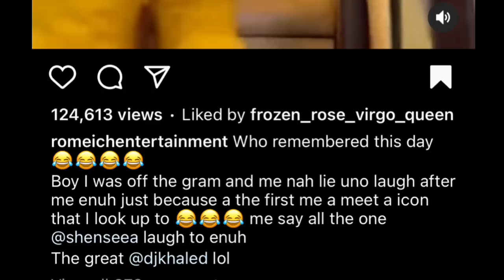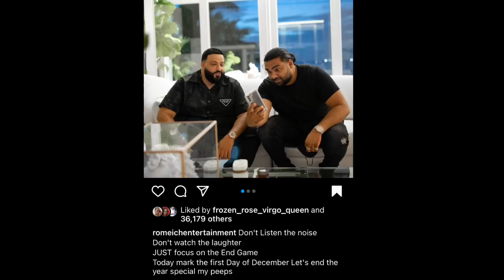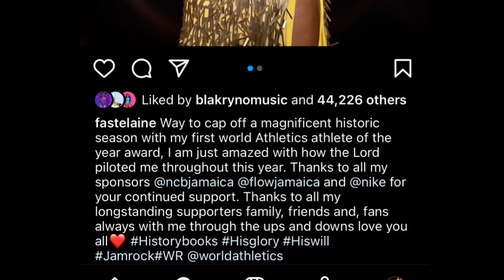(Breaking News) Them SH0T AMARI BOYFRIEND COLLIN | BEG DJ KHALED BIG | ELAIN THOMPSON HERAH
(Breaking News) Them SH0T AMARI BOYFRIEND COLLIN | ROMEICH BEG DJ KHALED BIG | ELAIN THOMPSON HERAH